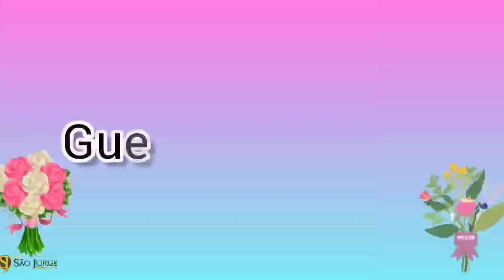Grade-PIP My Class Has Got Talent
Siddhartha Public School (SPS) believes in providing nurturing environment and maintaining excellent school standards.

Address Details:

Siddhartha Public School

H.No. 9-21, Hanuman Nagar, Beside AVI Clinics, Boduppal, Hyderabad – 500039.